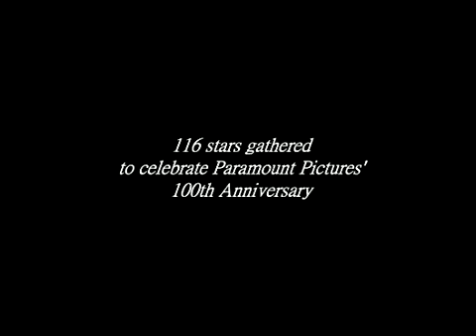Paramount - Centenário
Uma celebração dos 100 anos da Paramount com as maiores estrelas do estúdio